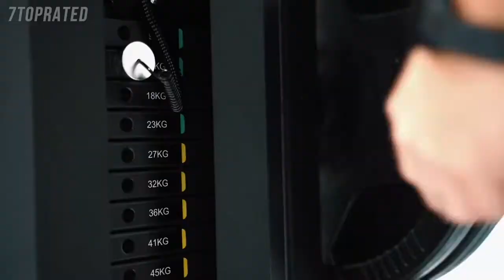5 Best HOME GYMS 2021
In today's video we've hand-picked the 5 best home gyms for 2021.

► 5. Bowflex Home Gym Series
► 4. BH G152X Home-Use Training Station
► 3. Force USA G20 All-In-One Trainer
► 2. Rogue SML-2 Squat Stand
► 1.